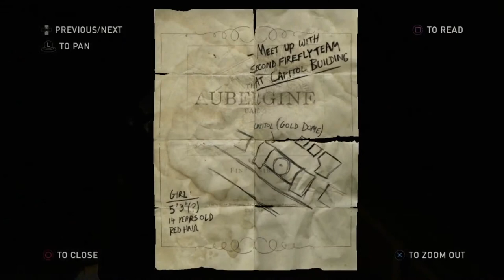The Last Of Us Gameplay Walkthrough ( Part 5 The Outskirts Downtown Part 2 of 2 ) PS3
The Last of Us Walkthrough Gameplay Playthrough HD [No Commentary]

Game: The Last Of us
Genre: Action / SurvivalStealth
Commentary: No
Console: PS3
HD: 1080p
Bitrate: 11MB p/s

Welcome to my Walkthrough The last Of Us.

" The last of us campaign walkthrough"

Searching for hope a modern plague has changed civilization as we know it.  Twenty years later abandoned cities have been reclaimed by nature and the human population has been decimated.  Joel and Ellie must work together to survive their journey across the United States.

Joel and Ellie are attempting to get to the bridge and out of the city. They are tourists in an area that's controlled by hunters. They are hunted and yet they too are hunters. Everyone is willing to do whatever it takes to survive. What you'll see here is something that we're calling Balance of Power AI. Enemies will react realistically to whatever situation your combat style forces them into. Playing as Joel, Ellie's help and whatever weapons you can scavenge are your best shot at progressing in this brutal, violent world.

The Last of Us is genre-defining experience blending survival and action elements to tell a character driven story about a population decimated by a modern plague. Cities are abandoned and being reclaimed by nature. Remaining survivors are killing each other for food, weapons and whatever they can find. Joel, a ruthless survivor, and Ellie, a young teenage girl who's braver and wiser beyond her years, must work together to survive their journey across what remains of the United States.

Developed by Naughty Dog, The Last of Us is being made exclusively for the PS3 system.